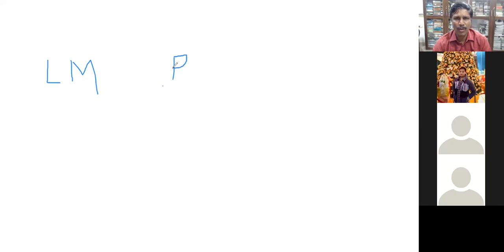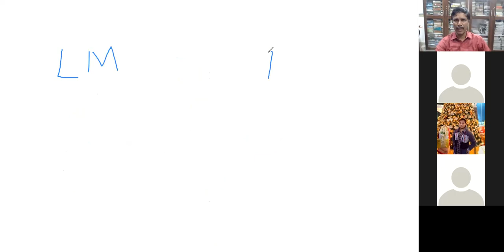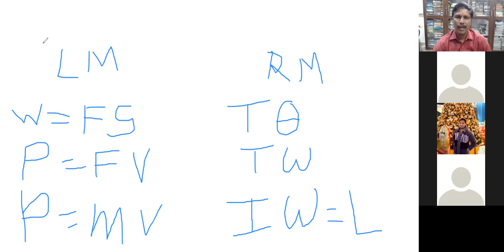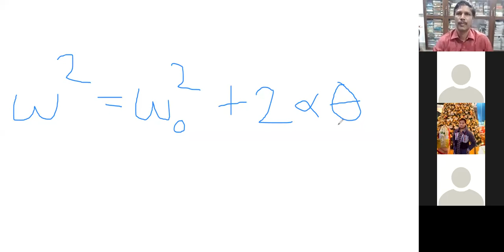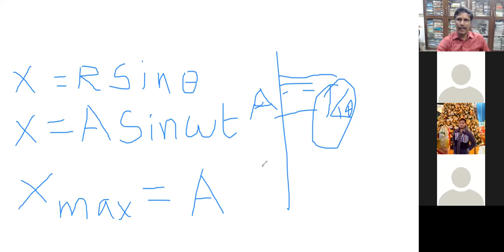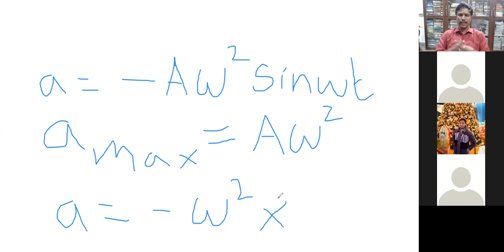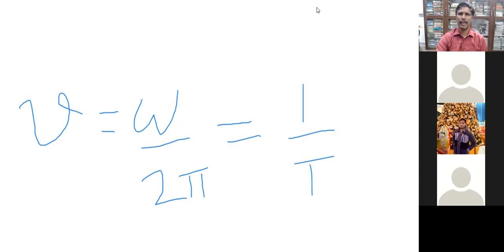EM 6 L2 LINEAR MOTION AND ROTATIONAL MOTION ENGINEERING MECHANICS TRB EXAM MECHANICAL & CIVIL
GATE_MECHANICAL_2022 | TRB | TNEB | TANCET | TNPSC - AE | SSC - JE | RRB - JE | ESE | GATE